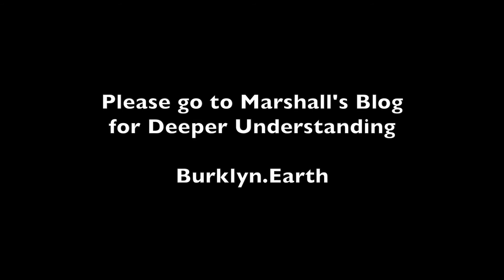What Prevents Failure?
A comprehensive is interested in everything. The more comprehensive one can be the more effective one can think and, when acted upon, the better one's outcomes.